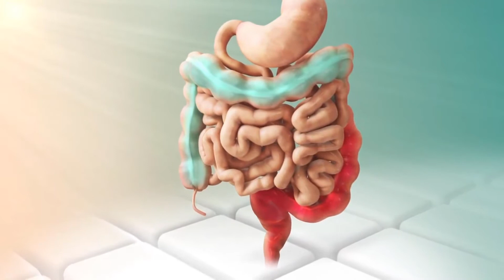Cuáles son los diferentes síntomas del cáncer uterino